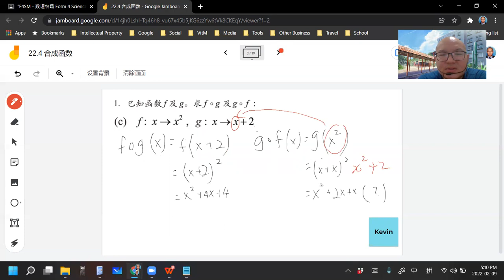2022 02 09 《网课不停歇》 高一理数学22 4练习